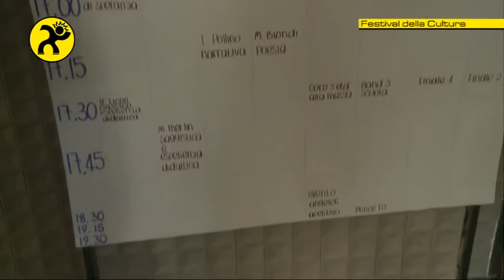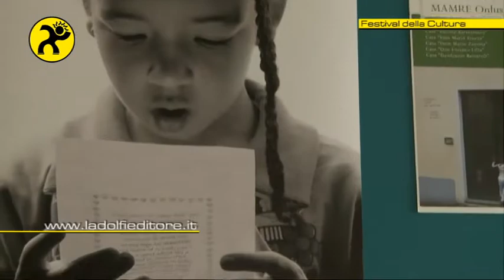Festival della Cultura: Ladolfi Editore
Video Top al Festival della Cultura. Borgomanero, Istituto Don Bosco, 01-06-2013. Paolo Simonotti intervista Giuliano Ladolfi e Giulio Greco, di Ladolfi Editore.